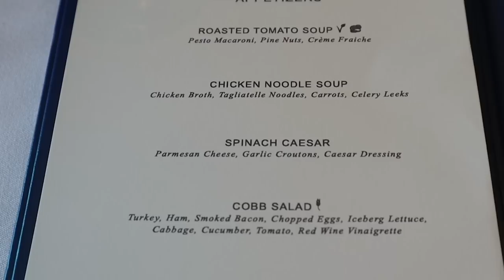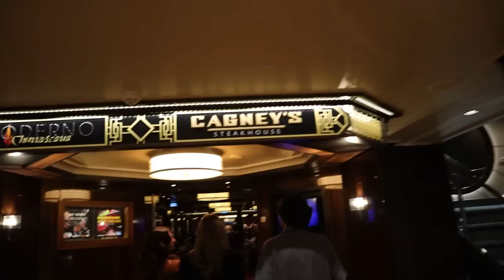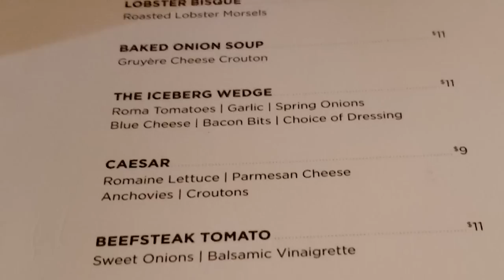BOARDING THE NCL BREAKAWAY FOR THE VLOGGER EXTRAVAGANZA GROUP CRUISE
The day has finally come!!! Embarkation day for our long awaited cruise onboard the NCL Breakaway!!! Just us, some amazing YouTubers, and 870 of our closest friends!!!
BOOK your next CRUISE with SHARON!!! E-MAIL her today at...